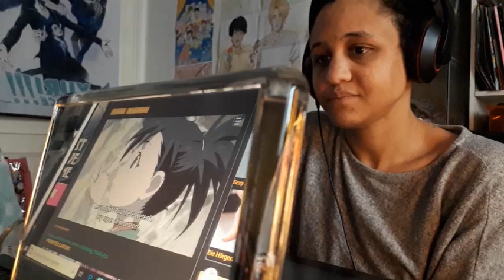Dororo Episode 7 Live Reaction